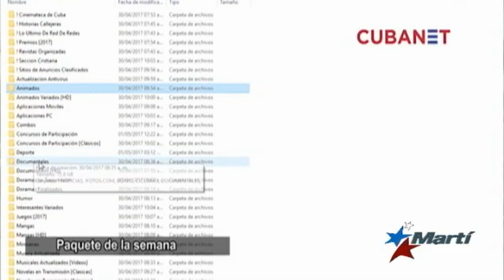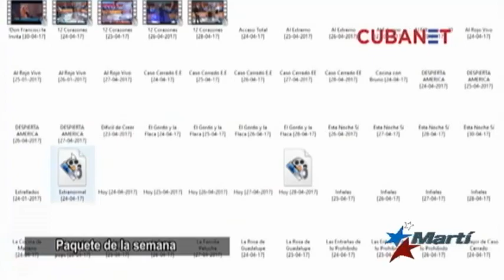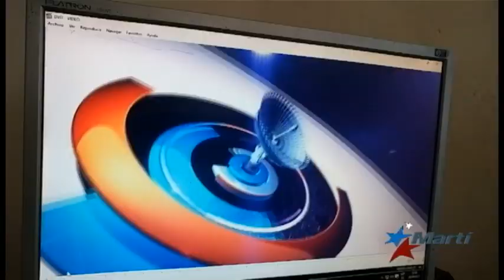Cubanos opinan: ¿Por qué los cubanos rechazan la televisión nacional?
Los cubanos tienen su preferencia a la hora de entretenerse y de informarse, y no se trata precisamente de la Televisión Cubana.